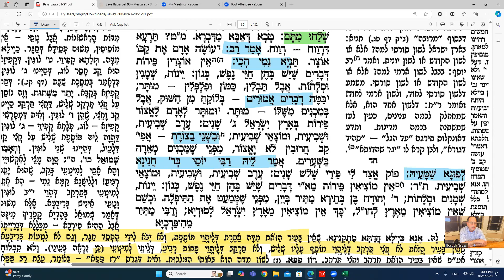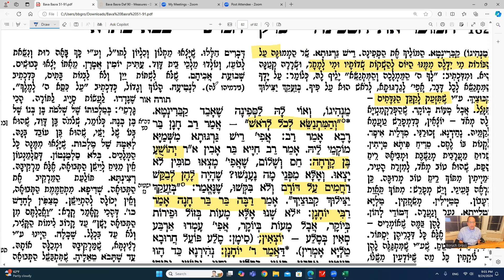Daf Yomi Bava Basra Daf 91